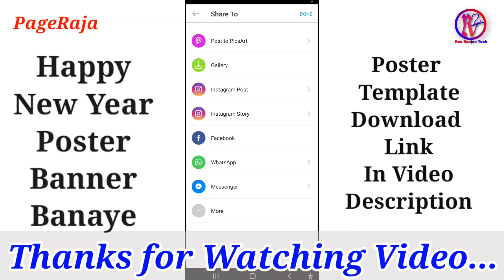Happy New Year 2025 Poster Kaise Banaye ? Happy New Year Wishing Banner Design पोस्टर कैसे बनाएं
मोबाइल से नया साल का पोस्टर बनाना सीखें | how to make happy new year 2025 ka poster - New Year Photo banner mobile se kaise banate hai es video me bataya hai. agar video pasand aaye to video ko like kare. share kre. Dhanyawad 🙏🙏🙏 happy new year 2025 photo editing online

link
Happy New Year Online Greeting

link
Happy New Year Hindi Shayari -

happy new year 2025 poster kaise banaye, happy new year 2025 ka poster kaise banaye, happy new year poster, new year poster kaise banaye, naye saal ka poster kaise banaye
happy new year 2025 ka poster kaise banaye
happy new year funny photos
happy new year images 2025
न्यू ईयर फोटो, हैप्पी न्यू ईयर फोटो, हैप्पी न्यू ईयर का फोटो, हैप्पी न्यू ईयर ना फोटो,
happy new year 2025 images with quotes
happy new year link with name for whatsapp
happy new year link with name 2025
happy new year wishes with name and photo edit
happy new year surprise link
न्यू ईयर फोटो
wishes link for whatsapp
happy new year 2025 wishes online editing
happy new year photo frame 2025
happy new year poster kaise banaye, new year poster kaise banaye
happy new year 2024 photo editing online
2025 photo frame